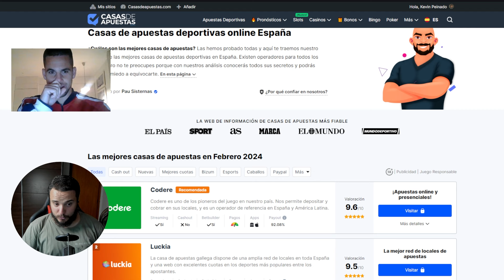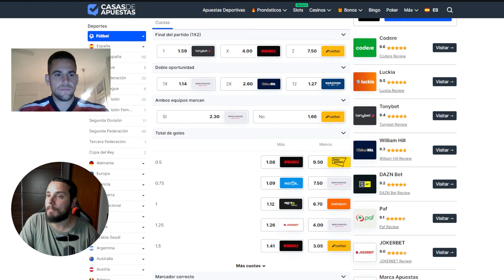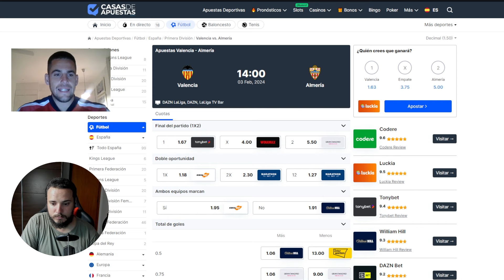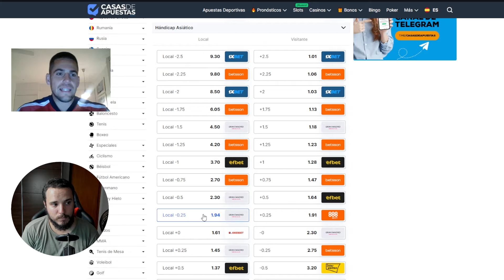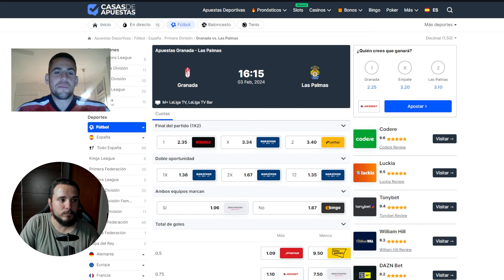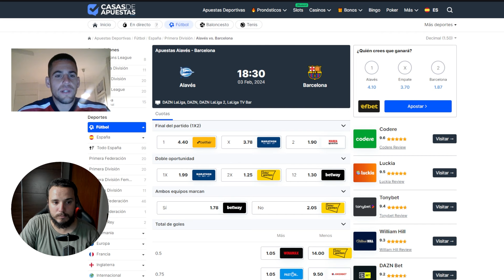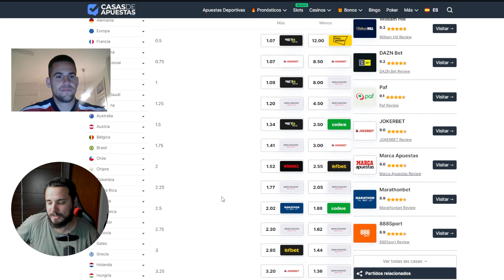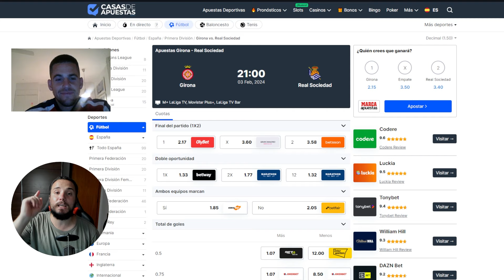JORNADA 23 LALIGA EASPORTS | PARTIDOS DE VIERNES Y SÁBADO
Nueva jornada de laligaeasports en este caso la JORNADA 23 con auténticos partidazos para ofrecernos muchas posibilidades.

Una vez más agradecer a los colaboradores habituales por traernos esta maravillosa previa y ayudarnos a poner un poquito el ojo en según que mercados!

ENLACES A REDES